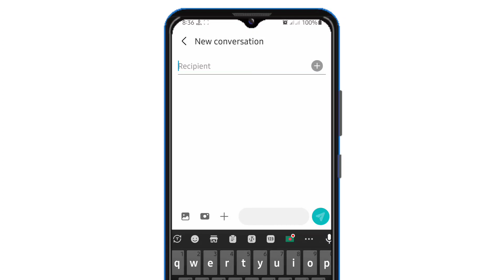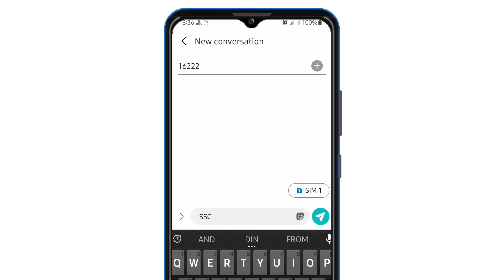SMS এর মাধ্যমে এসএসসি রেজাল্ট বের করার নিয়ম ||SMS ar maddhome ssc Result , SSC 2023 result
SMS এর মাধ্যমে এসএসসি রেজাল্ট বের করার নিয়ম ||SMS ar maddhome ssc Result , SSC 2023 result,how to check SSC result by sms

this video i will show you:-Sms a result kivabe dekhbo,ssc রেজাল্ট কিভাবে দেখবো,ssc রেজাল্ট কিভাবে দেখবো sms, ssc exam result 2023,ssc result kivabe ber kore,ssc result 2023 kivabe dekhbo,এসএমএস এর মাধ্যমে রেজাল্ট দেখার নিয়ম,এসএসসি রেজাল্ট কিভাবে দেখবো,এসএসসি কারিগরি রেজাল্ট কিভাবে দেখবো